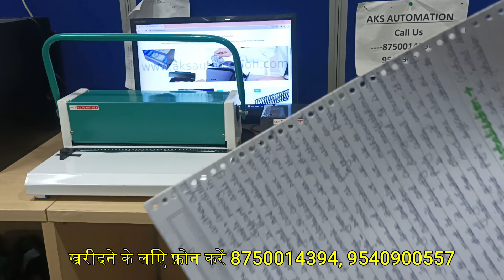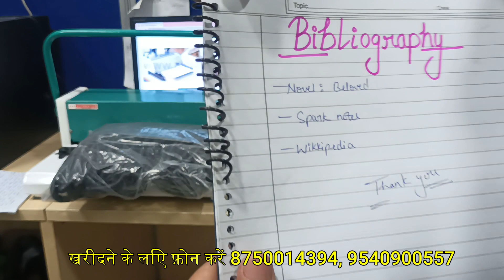Spiral Binding Machine Price In Delhi/ Spiral Binding Machine In Delhi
Looking for a spiral binding machine in Delhi? Check out this video to see the best options and prices for spiral binding machines in the city.
Spiral Binding Machines
Coil Binding, also known as Spiral Binding Machine, is a commonly used book binding style for creating documents, reports, presentations and proposals. This binding style is known by a number of names including spiral coil, plastic coil, spiral Binding. This binding style is durable  and is often used for documents that need to be mailed. Spiral Binding Spines are also available in more colors and sizes than other binding.
We are the popular Spiral Binding Machine Supplier in Delhi. Also supply in Gurugram, Noida, Ghaziabad, Faridabad, and rest of India. Best Manufacturer of Indian Spiral Binding Machine in New Delhi, Delhi, India. This Spiral Binding Machine is manufacture by using optimal quality components. By using state-of-the-art techniques in tune with national quality standards by vendors end. Spiral Binding Machine is widely used for binding presentations, manuals and reports. We offer numerous sizes and colors of Spiral Binding machines. To assure quick and tamper-proof delivery of the product. The features are compact, easy to use, low maintenance, and easy installation.

spiral-binding-machine-supplier-in-Delhi

Best Quality Spiral Binding Machine Supplier in Delhi. With Material for all kinds of schools, home businesses, offices, and other commercial places. Can benefit at large from a document machine. With this thought, we providing the best-in-class Spiral Coil Binding Machine. Along with a group of other machines. Products like comb, wire, thermal, sure binding machine. Banking on our rich domain expertise. We have become one of the leading suppliers of Spiral Binding Machine. In order to deliver quality products. We procure high-grade material from the reputed sources of the industry. Are widely appreciated by our clients. These machines are designed in a way that they can easily comply with office, business, or home use.

Specifications:

Automation Grade Manual
Max Binding Thickness
Machines Available in Different Sizes A4, A3, FS, A2
[The Champ-Sharing] Spiral Binding Machine Suppliers in Delhi, Spiral Binding Machine in Delhi, Spiral Binding Machine Price in Delhi, Spiral Binding Machine Manufacturers in Delhi, Spiral Bi

Hello Friends My Self Vikas Singh I Live in Delhi and doing business of office automation products like cash counting, paper shredder, Paper Cutters, lamination, book binding etc. .
In This channel I make video about this machines for my client and viewers.